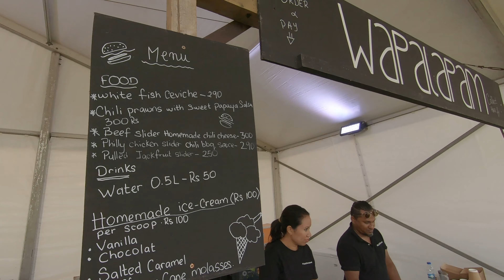Telfair markets 2024